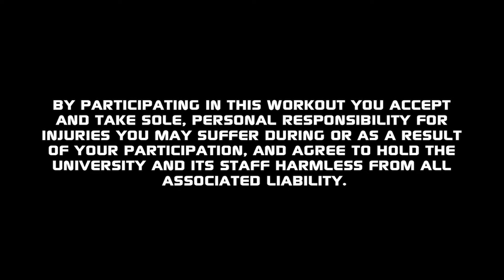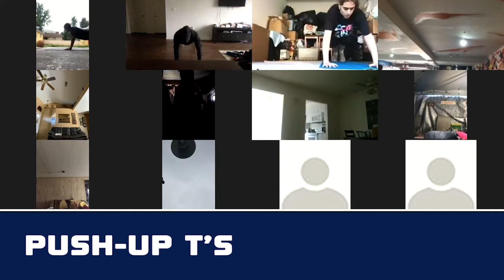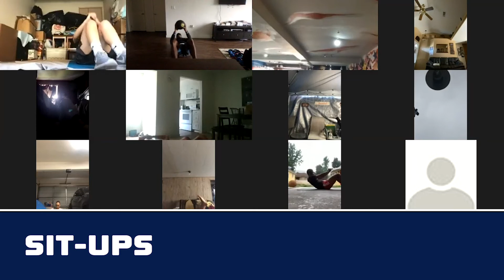Warrior Workout: Cinco de Mayo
Westcliff Sports Science Director Cedrick Middleton leads another Warrior Workout.